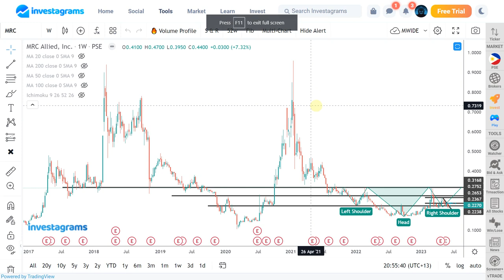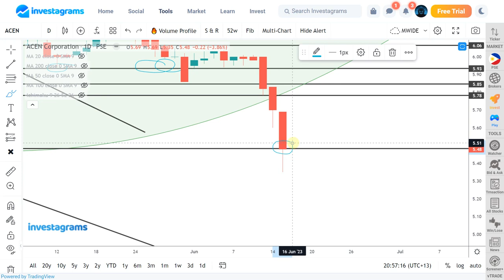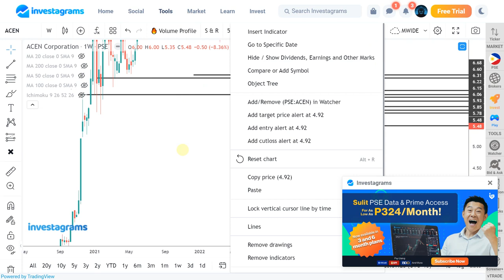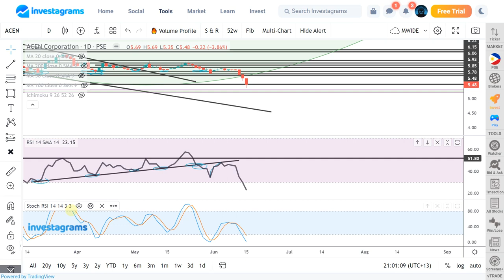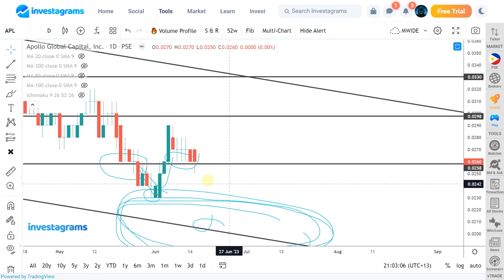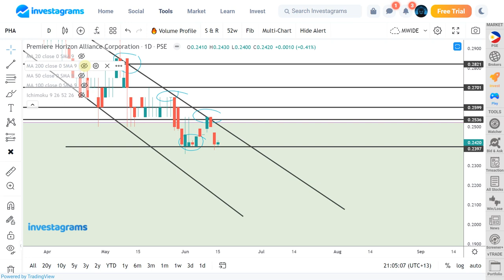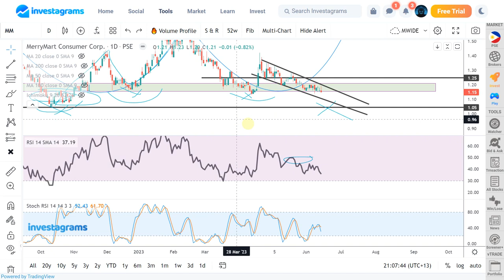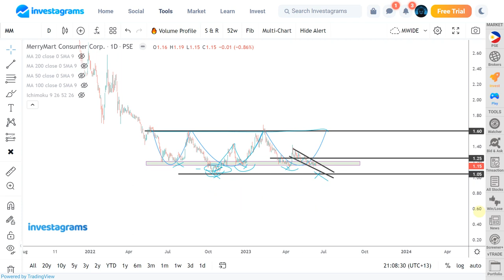[STOCK MARKET] DITO APL PHA SPNEC ACEN MM : PSE STOCK UPDATE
STOCK MARKET PSE STOCK ANALYSIS (June 2023) | ColFinancial | Investagrams